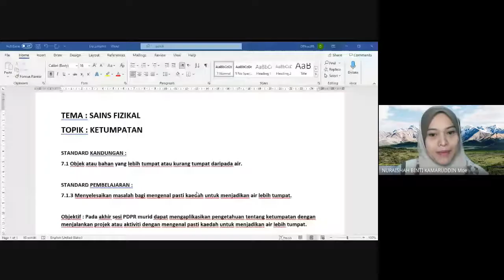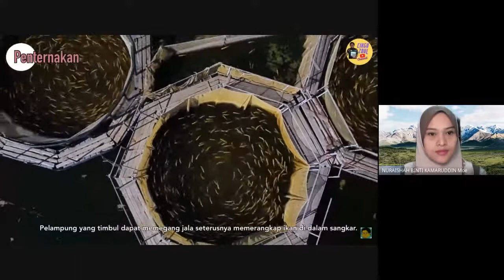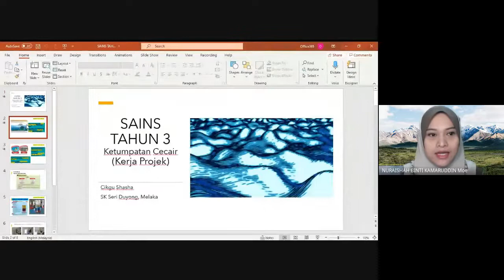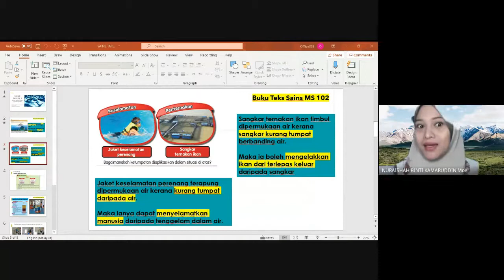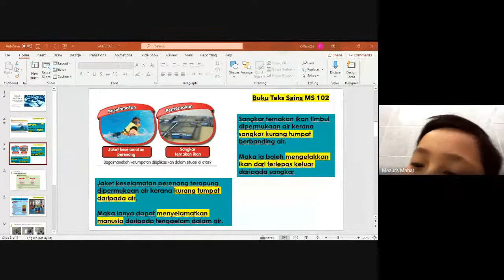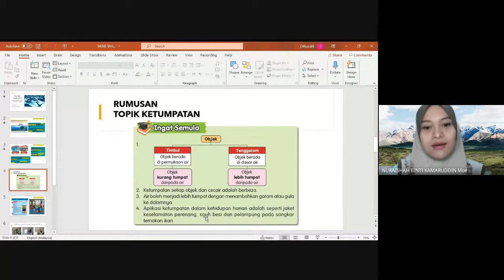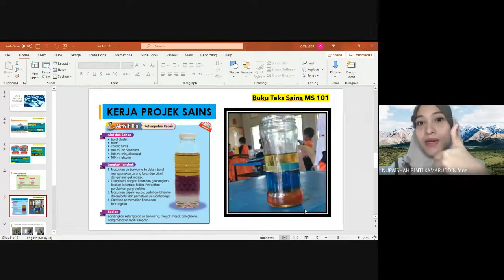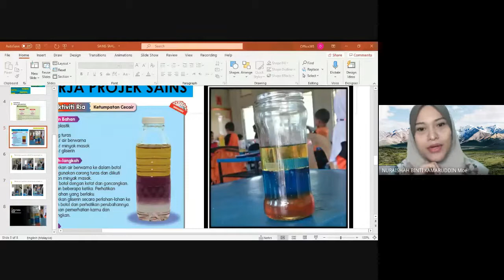GOOGLE MEET SAINS TAHUN 3 KETUMPATAN (KERJA PROJEK)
TEMA : SAINS FIZIKAL
TOPIK : KETUMPATAN (KERJA PROJEK)
STANDARD KANDUNGAN :
7.1 Objek atau bahan yang lebih tumpat atau kurang tumpat daripada air.

STANDARD PEMBELAJARAN :

7.1.3 Menyelesaikan masalah bagi mengenal pasti kaedah untuk menjadikan air lebih tumpat.

7.1.4 Menjelaskan pemerhatian tentang objek atau bahan yang lebih tumpat dan kurang tumpat daripada air melalui lakaran , TMK, penulisan atau lisan secara kreatif.

Objektif PDPR;

Pada akhir sesi PDPR murid dapat mengaplikasikan kaedah penyelesaian masalah ketumpatan terhadap objek atau bahan yang lebih tumpat dan kurang tumpat daripada air.